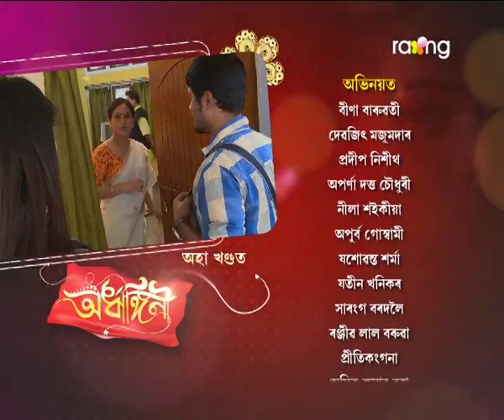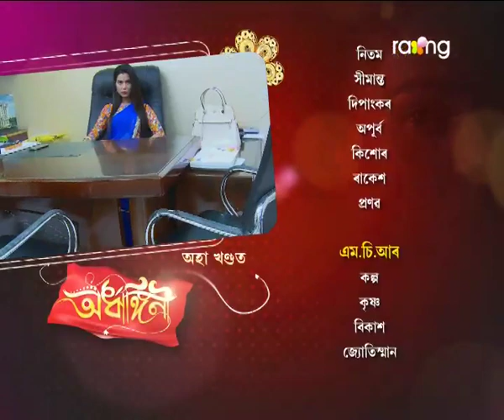Ardhangini- অৰ্ধাঙ্গিনী | 15th Jan 2018 | Full Episode | No 156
সিদ্ধাৰ্থৰ বাৰু পলাশৰ ওপৰত কিয় সন্দেহ হৈছে?